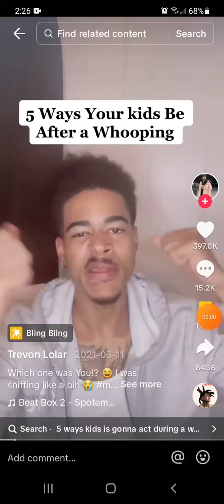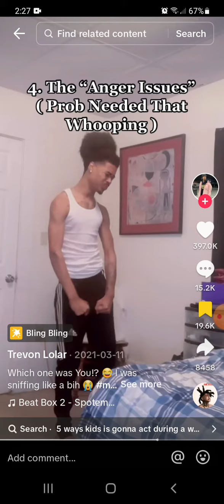THE VAUGHANS S4 episode 2 Pov:5 ways your kids act when u finish whoopen that mhm